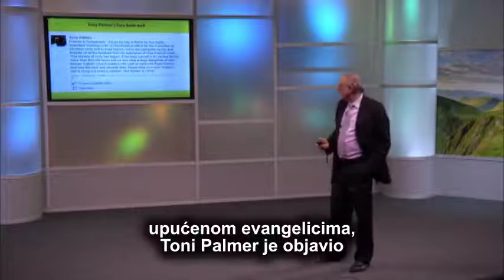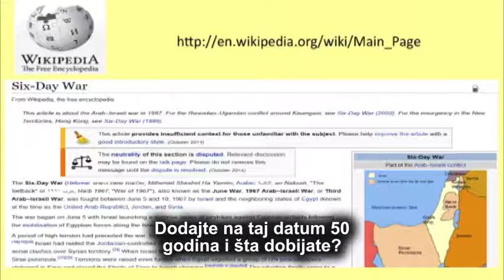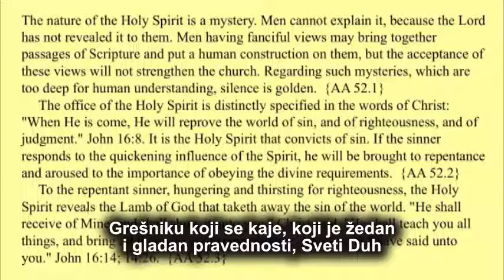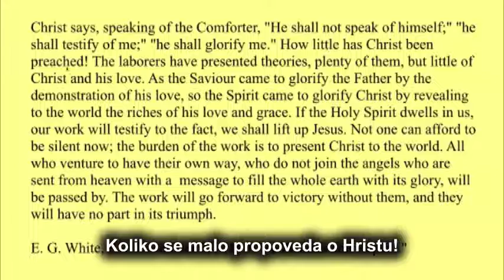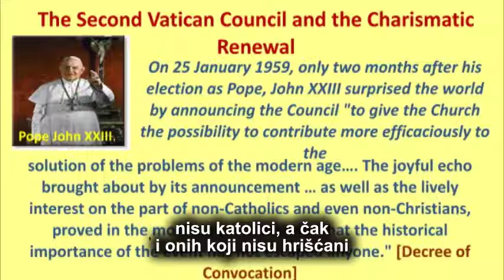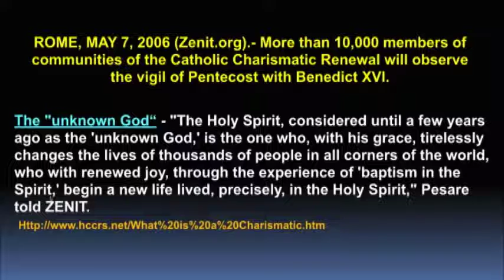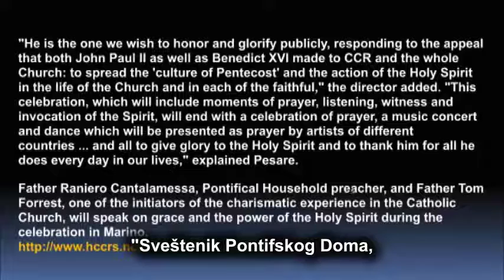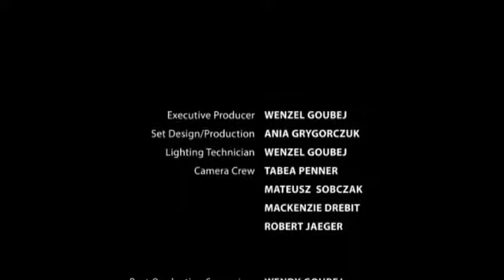4. Pravednost Verom 3. Deo - Sukob Umova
U zadnje vreme se u religijskom svetu jako puno priča o jedinstvu. Usred svih međunarodnih sukoba, čujemo uvek iznova pozive na ekumenizam. Papa Francis radi na unapređenju odnosa Protestanata i Katolika. Na prvi pogled, ovo može zvučati idealno i predivno, ali da li je takvo jedinstvo zaista biblijsko? Da li je religiozno jedinstvo ono što svet danas treba?